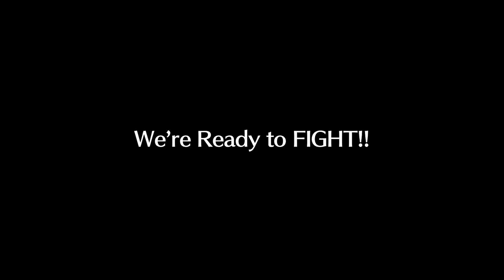あらゆる武器によるアクションが展開！映画『戦極 -Bloody Agent-』予告編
「怨み屋本舗」シリーズや『トラベラーズ　次元警察』などの木下あゆ美が主演を務めたアクション。ヤクザへの復讐（ふくしゅう）に燃える4人の男女が、それぞれの持つ武術や銃器に関するスキルを生かして巨大粗織に戦いを挑む。監督は『疾風 Basement Fight』などの竹田直樹。『日本統一』シリーズなどの山口祥行、『イヌゴエ　幸せの肉球』などの大下源一郎、さまざまな作品で異彩を放つ篠井英介らが共演する。日本刀、トンファー、ナイフにピストルと、あらゆる武器が繰り出されるCGやワイヤーといったギミックなしの見せ場に息をのむ。